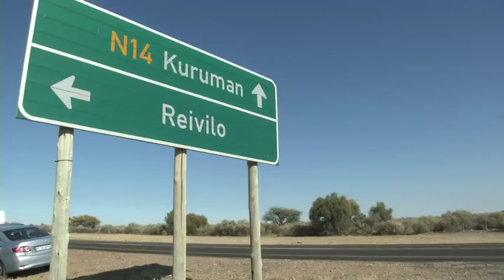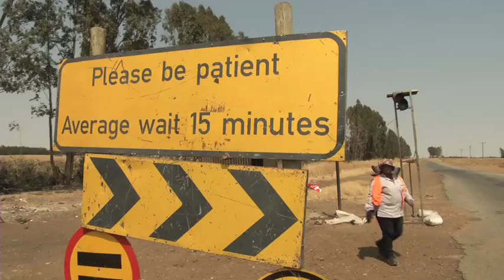Day 2 of the Sasol Solar Challenge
Eight local and four international teams participating in the Sasol Solar Challenge 2012 have just two weeks to complete 5400km across some of South Africa's most demanding landscapes.